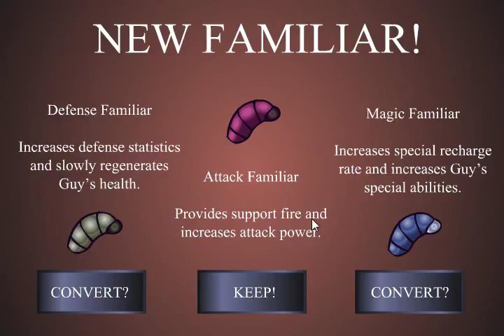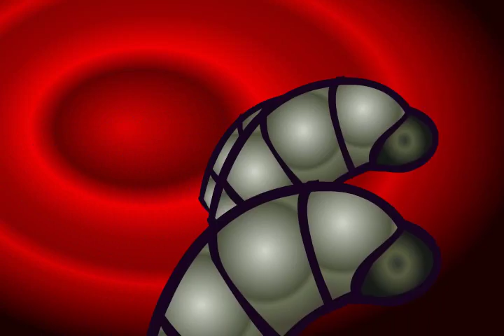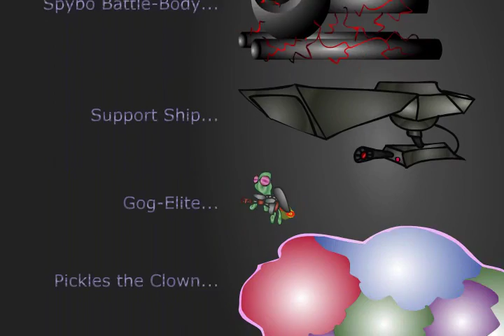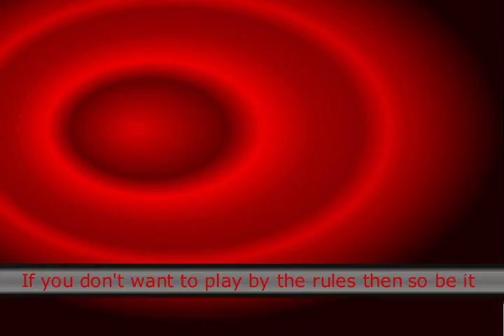Let's Play The Legacy of Guy: Trifection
I fixed the choppiness problem for future videos, recorder software was being stupid. Sorry for it.
Oh well, I learned. Oh, and this game's okay 💬